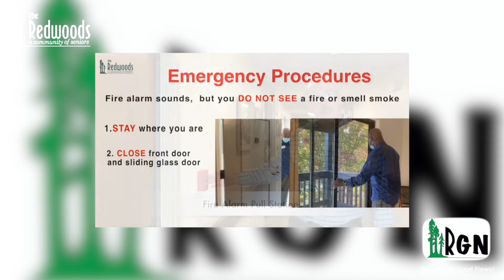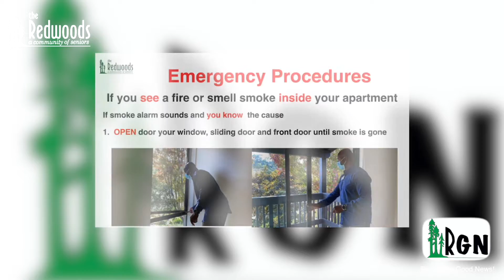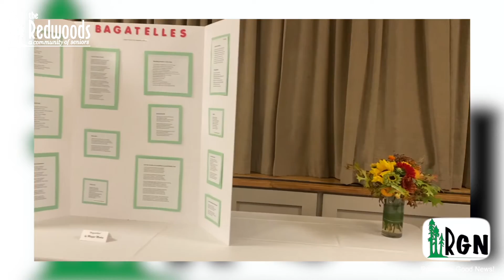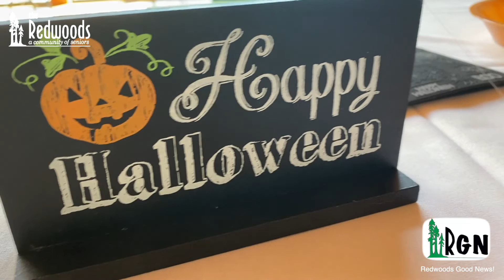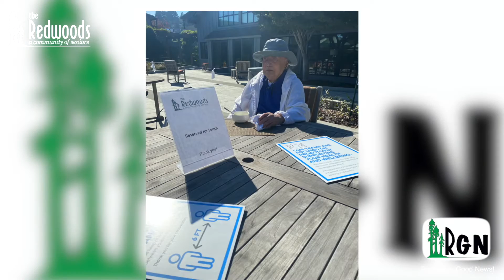Redwoods Good News! l COVID Safe At The Redwoods! l Ep 4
The Redwoods: A Community of Seniors in Mill Valley, CA presents an uplifting show called Redwoods Good News! Hosted by our very own CEO, Hunter Moore, this show is your source for positive and inspirational news of Redwoods' staff and residents.